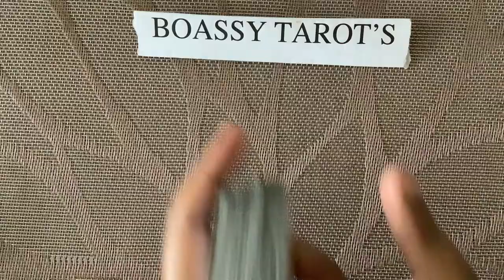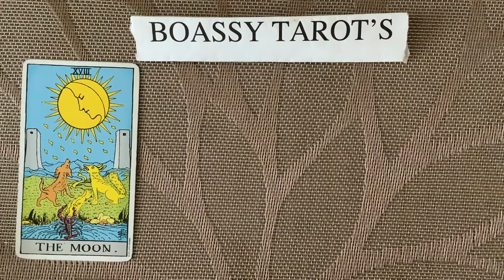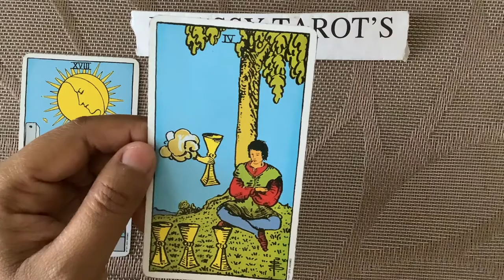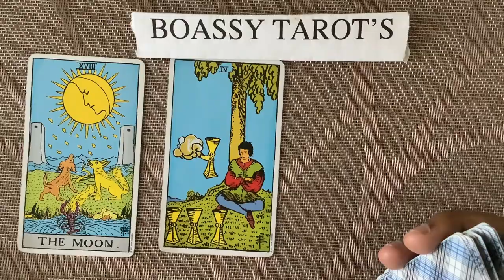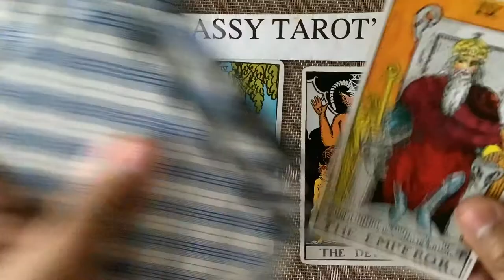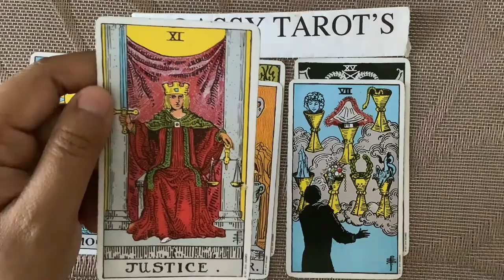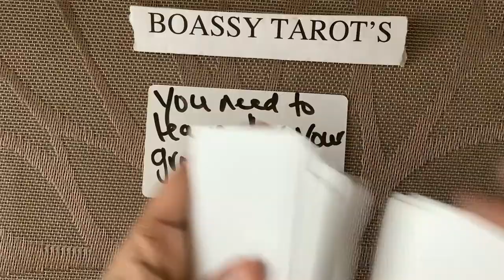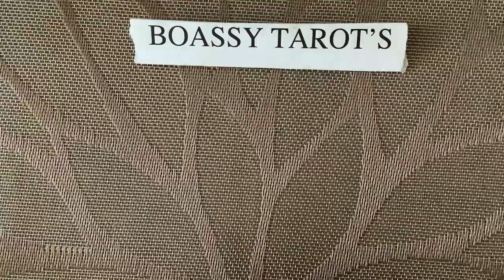Donna Lee - A person in law or a father figure is responsible for her going missing by river or wata